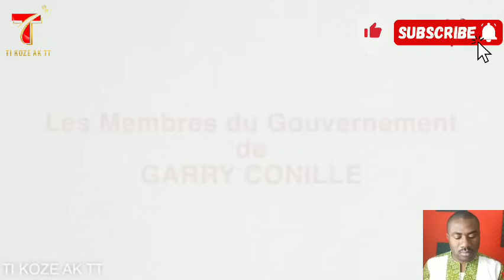Èske Garry Conille konnen vrè moun ki bò kote l yo ? Sekirite Peyi a nan lari, rankont CSPN enfiltre